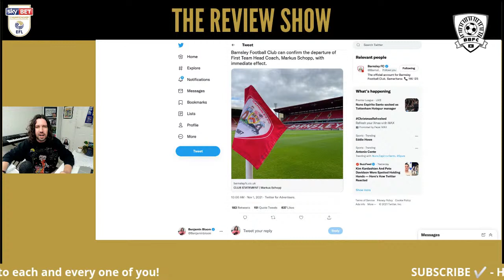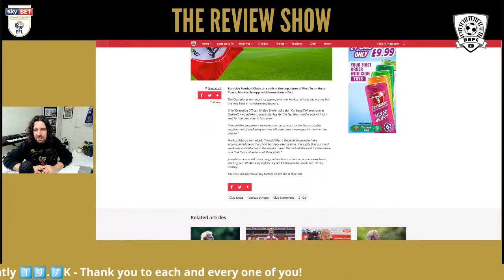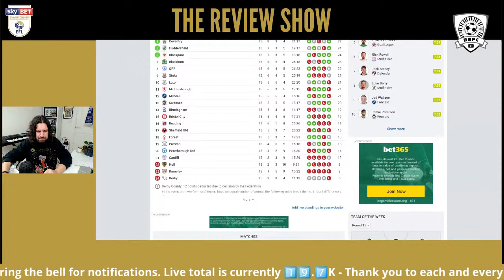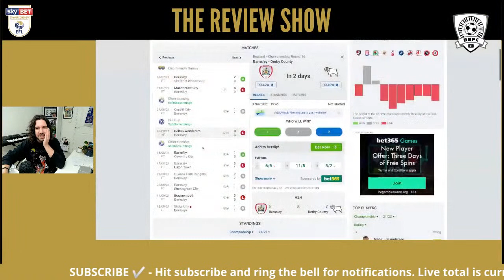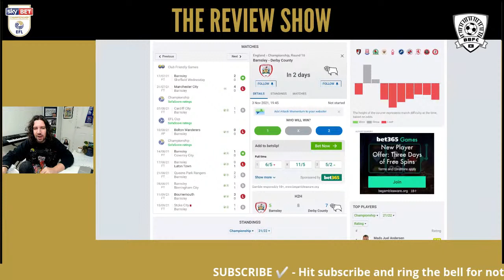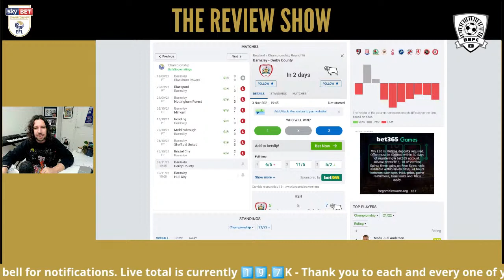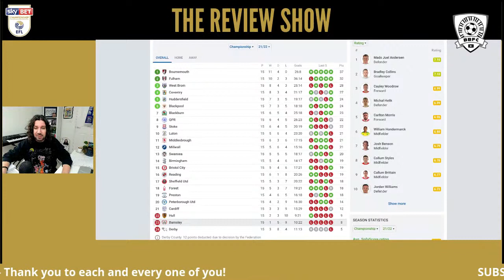🔴 BARNSLEY SACK SCHOPP - My Reaction